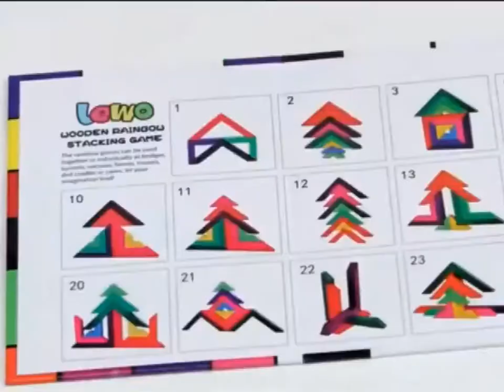Sophia’s Advice 1117648749 Children Wooden Rainbow Stacking Game / Geometric Shapes Building Blocks